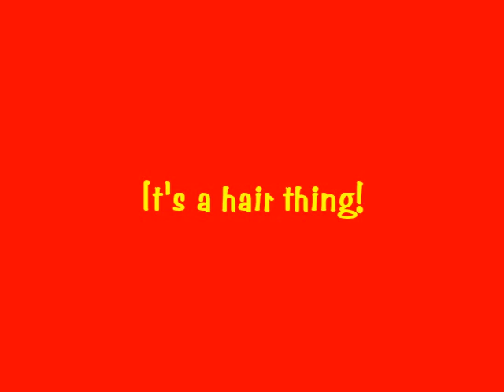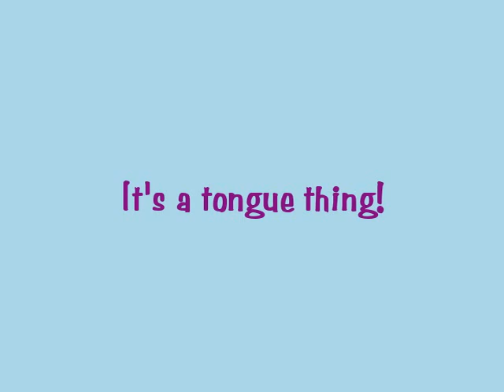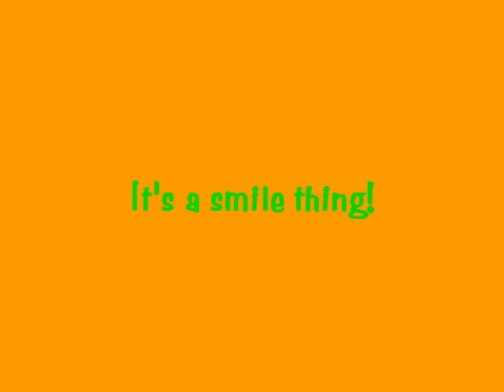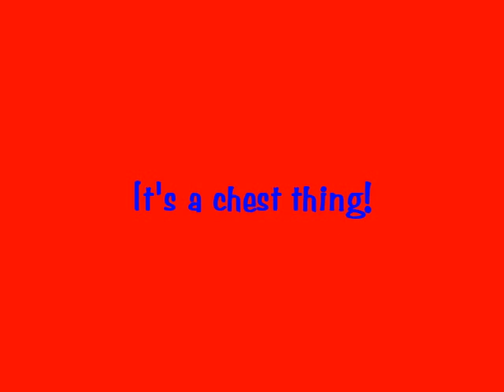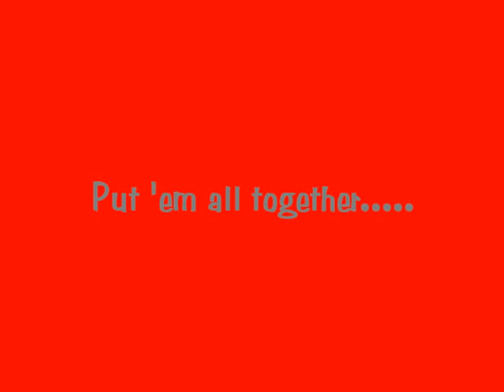Steve Perry - She's Mine, (Journey) Precious Time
She's Mine Lyrics:

"She's Mine"

I've seen your kind before
I've seen you creepin' around
Before you come 'round my door
Oh, there's one thing you got to know

She's mine, all mine
Don't show your face here no more
Don't hang around here no more

I heard her call out your name
Late last night in her sleep
That's why I came here to say
No, it won't be easy to steal her away

Go

You've got her under your spell
And she's believin' your lies
You'd like her at your hotel, oh
No, not as long as I'm alive

Don't hang around here no more, more, more, more

Oh, she's mine
No, no, no, no
Don't hang around
Don't hang
Don't hang around no more

Precious Time Lyrics:

I was captured by the light of a wayward smile
When she said to me, "Move slowly son and touch the sky
Very soon you'll see, ooh, how precious time placed it's hand on me
Ooh, how precious time, how it rescued me"

See the line of sight inside your mind, but from where I don't know
And the tales that are left behind, left for all to grow
Ooh, precious time placed its hand on me
Ooh, precious time, how it rescued me
Ooh, how it rescued me, how it rescued me

Ooh, there's a place in time not far from here, a place we all could see
So if you're lookin' for a better day, touch the sky and see
Oh, precious time placed its hand on me
Oh, precious time, how it rescued me

Be the soldiers for your lives my friends, fight for all to see
It's the only way to catch the sun, it's the only way you'll see
Oh, how precious time placed its hand on me, yeah precious time
How it rescued me, baby, baby it rescued me

Oh, there's a place in time not far from here, a place we all could see
Oh, precious time, ooh how it rescued me,